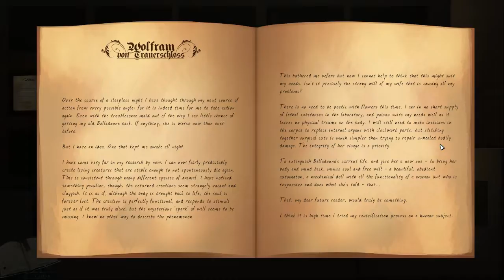Let's Play/Read Belladonna #02 - Göttergatte [Blind/DE/ENG]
So Leute hab ich ja gefressen...